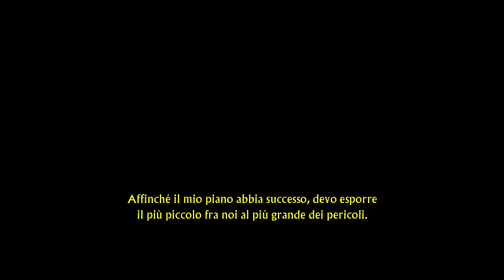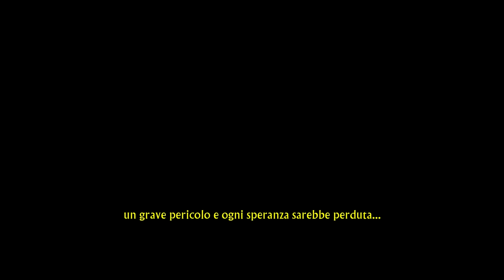Il Signore degli Anelli - Il Ritorno del Re Gameplay ITA (PC) Parte 4